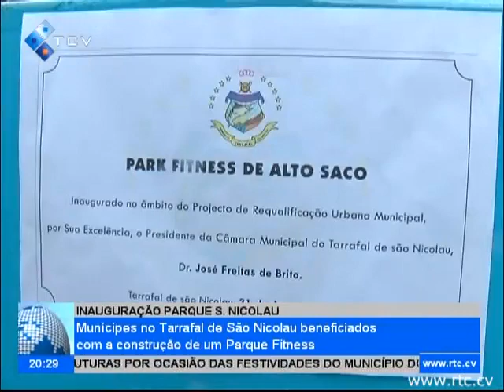Cabo Verde: Munícipes no Tarrafal de São Nicolau beneficiados com a construção de um Parque Fitness